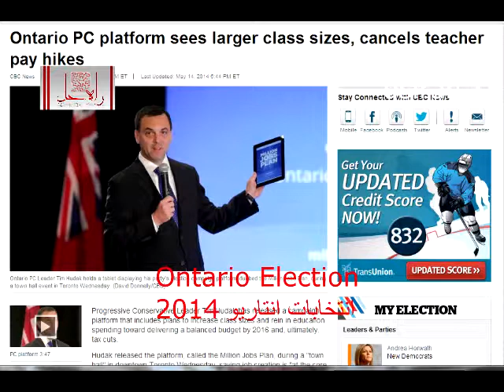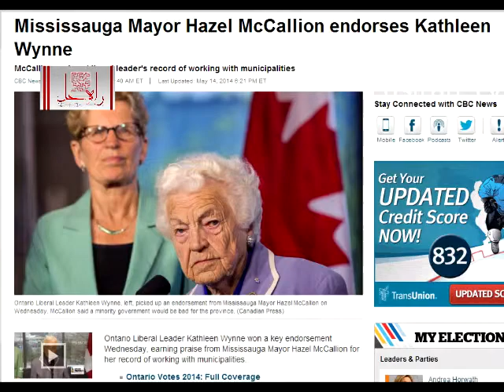پوشش انتخابات انتاریو - Ontario Election (4)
تیم هوداک از بزرگ تر شدن تعداد شاگردان کلاس گفت  . شهردار می سی ساگا ، از کاتلین وین حمایت کرد .  پوشش خبری انتخابات انتاریو در 14 ماه مه 2014- سعید سلطانپور - برنامه راه حل -   یو ا س ایران تی وی